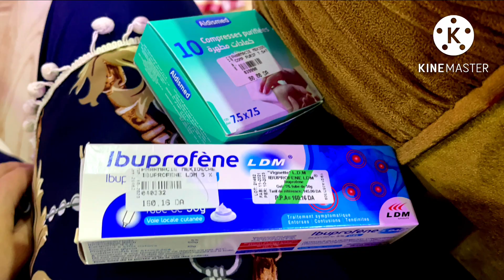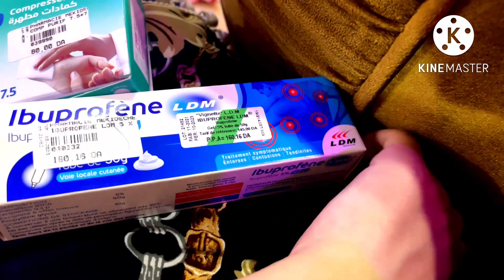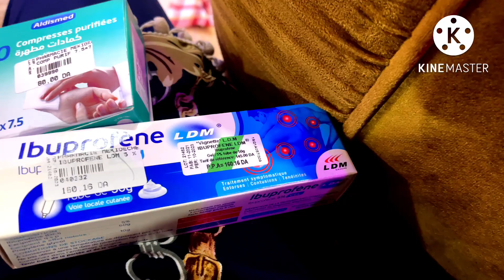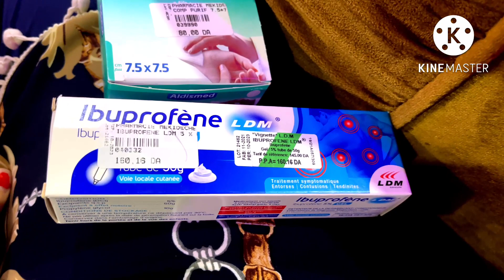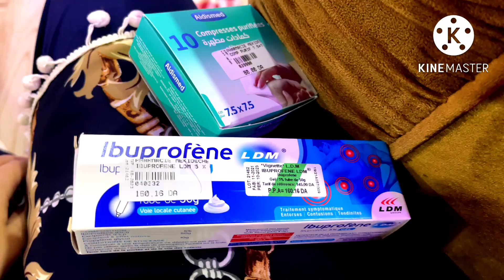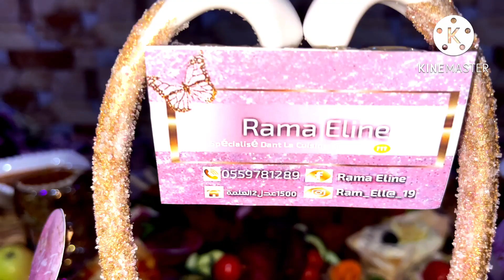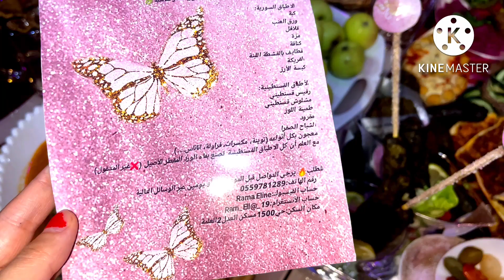ديتكم معايا لحفلات ومناسبات عائلية💕حادث بسيط في رجلي🥹مأكولات سورية💖